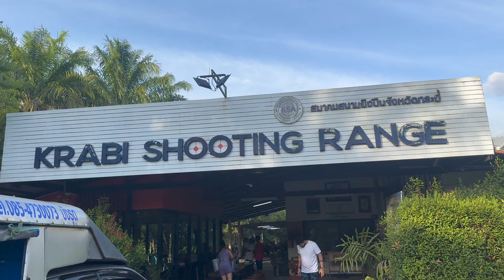THINGS TO DO IN KRABI😍 DAY-1🤩 FUN ACTIVITIES (VLOG-10)